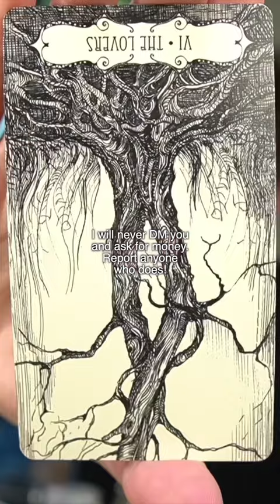You're magnetic & ready to manifest. Focus on grounding and self-care first! | Tue., April 2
Daily Psychic Reading • Tuesday, April 2, 2024

I don't offer private readings and I don't use DMs.